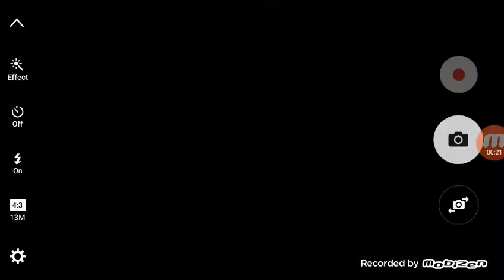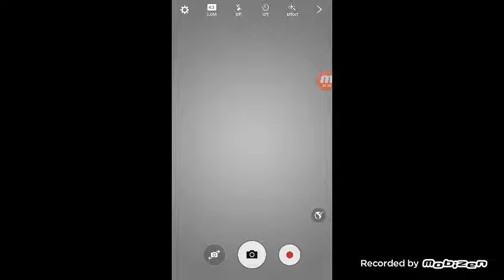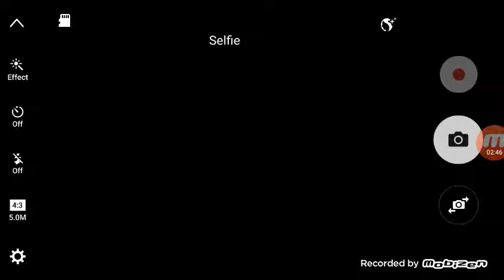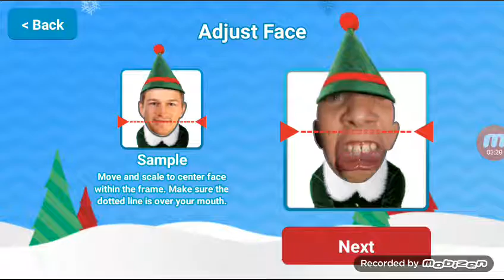Elf Yourself - Elf Yourself gameplay - The Lego Master Master Builder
I play Elf Yourself and react to the video that generates 😂😂😂😂😂😂😂😂